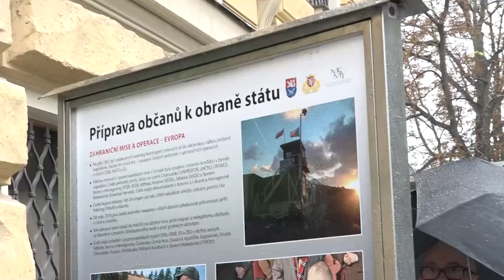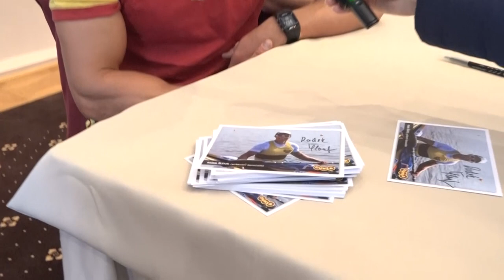Den otevřených dveří na Ministerstvu obrany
Takto vypadal Den otevřených dveří na Ministerstvu obrany:
⚔️prohlídka prostor s historikem Vojenského historického ústavu Praha
⚔️ technika Armády České republiky, Vojenské policie, Hradní stráže
⚔️autogramiáda sportovců ASC DUKLA